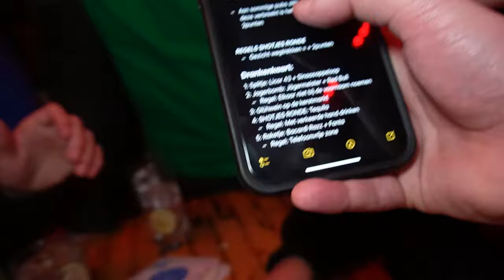PUBGOLF IN DUITSLAND! 🍺⛳ - LOS IN: DUSSELDORF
Alle mensen in deze video zijn 18+ ‼️

Hey ik ben max en ben al sinds jong af aan bezig met het entertainen van mensen. Ik wilden altijd mensen aan het lachen maken en vond het fantastisch om in een musical te spelen op de basisschool. Toen ik 12 was ben ik voor het eerst begonnen met youtube gaming videos. En toen ik 15 was voor het eerst gaan streamen op twitch. Na een break van twee jaar ben ik weer begonnen en dat heeft geleid tot dit kanaal een twitch kanaal en een tiktok. Laten we er wat moois van maken.